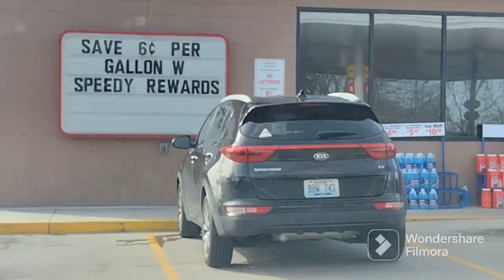🏘️ Florence Kentucky 🏘️... less than 20 minutes south of Cincinnati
this is a Cincinnati Ohio suburb located in the far north Kentucky area